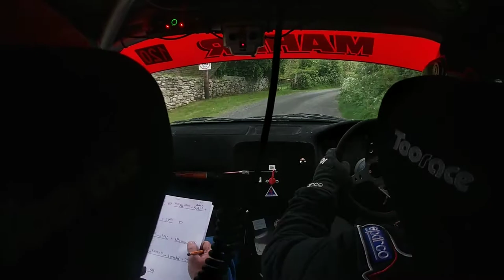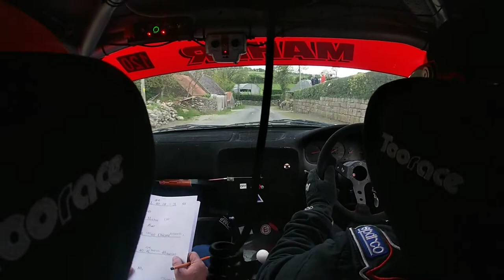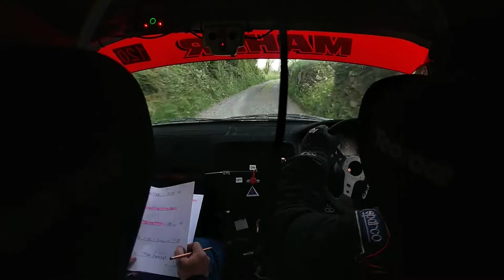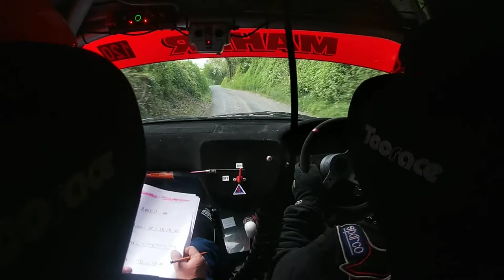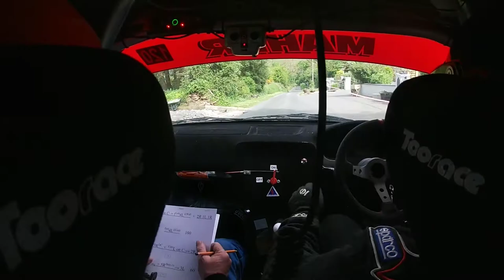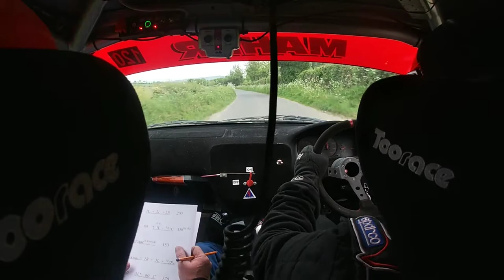Dinny Maher & Pat Knox Carlow Rally 2022 Stage 5